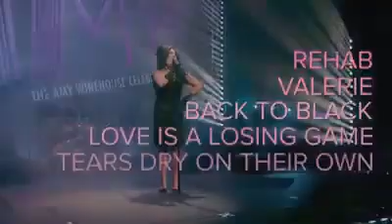Ultimate Amy - Available To Hire From